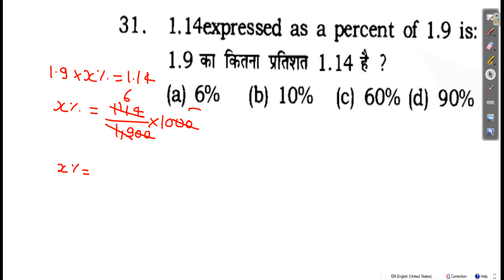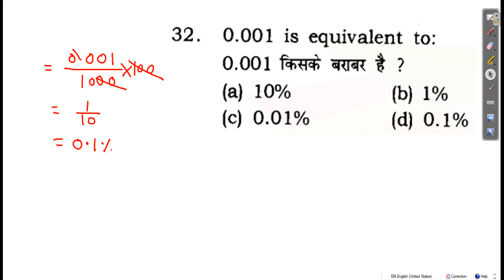percentage part 4#NTPC#GROUP-D#ALL COMPETITIVE EXAM MATHS Q.31 से 40 तक क्यू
percentage part 4#NTPC#GROUP-D#ALL COMPETITIVE EXAM MATHS #
Q.31 से 40 तक क्यू#
31.1.9 का कितना प्रतिशत 1.14 है
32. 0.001 किसके बराबर है
33. यदि A का 60% = B का 34  है, तो A : B का मान बताइए
34. यदि (B-A)  का 30% ( B+A) का 18% है,तो  A :B  का अनुपात क्या है
35. 80 का कितना प्रतिशत 32 है
 36.यदि A का 90% = B का 30% और B=Aका 2X%  है तो X का मान ज्ञात करें
37. A का 90% = B का 30% और B,A काX% है ,तो X का मान बताइए
38. 1206 का एक तिहाई, 134 कितने प्रतिशत है
39. यदि Aका 120%, B के 80 %के बराबर है ,तो B+A/B-Aका मान बताइए
40.  यदि A+B का 20%=Bका 50% है, तो  2A-B/2A+B का मान क्या होगा